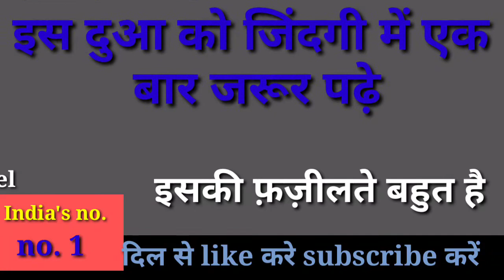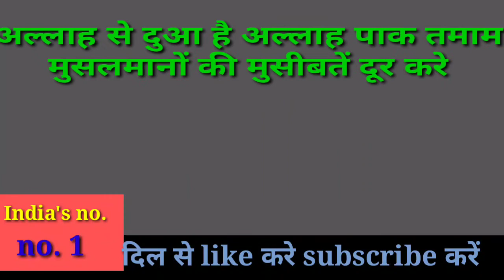इस दुआ को पढ़ने से 50000 बीमारियाँ दूर होगी|| hind islamic channel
Qurani_Ayaat_Se_Har_Ek_Bimari_Se_Shifa Bimari Se Shifa Ki Dua In Quran